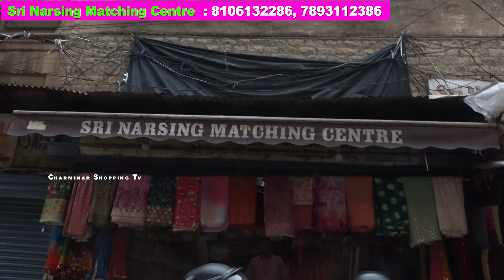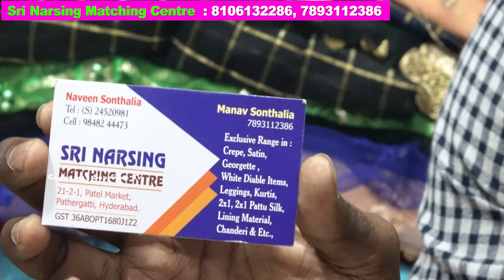Hyderabad Fabric collection || ALL India Courier Available || Sri Narsing Matching Centre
Shop address : Sri Narsing Matching Centre
21-2-1, Patel Market, Pathergatti, Hyderabad.